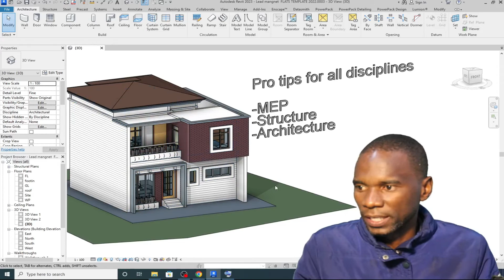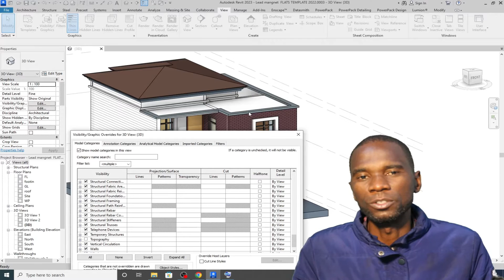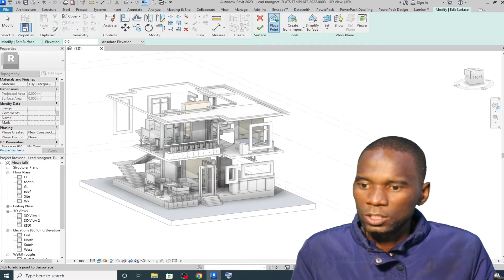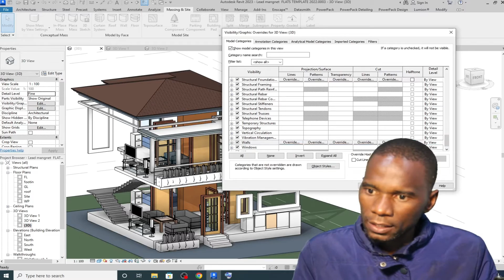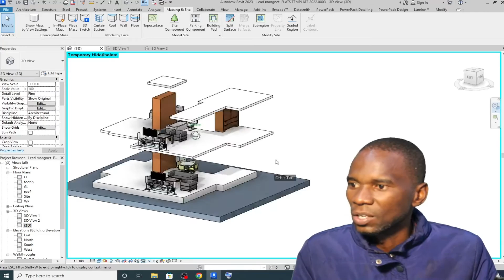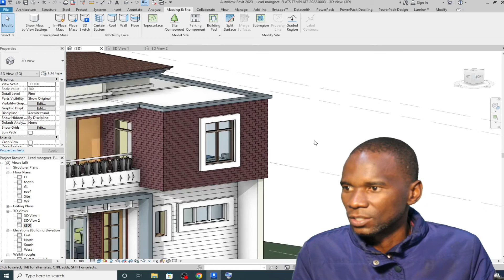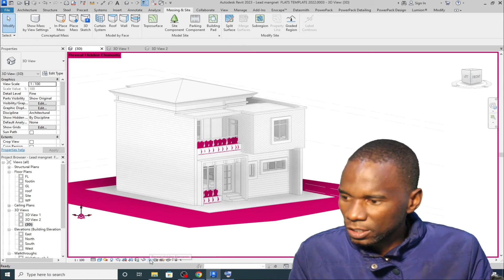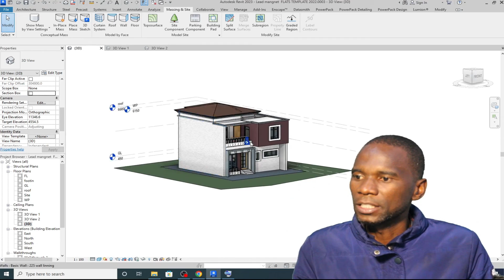Revit tutorials | visibility graphics | filter tool | hide/isolate | Pro tools no one talks about.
These revit tutorials are for learning visibility graphics, hide/isolate and filter tools in revit. less talked about but very important tools for all revit disciplines. Be it MEP, architecture or structure these tools are very important.